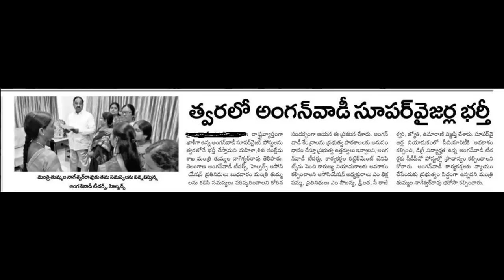Anganwadi supervisor notification coming soon||anganwadi teacher, helper jobs|| employment news